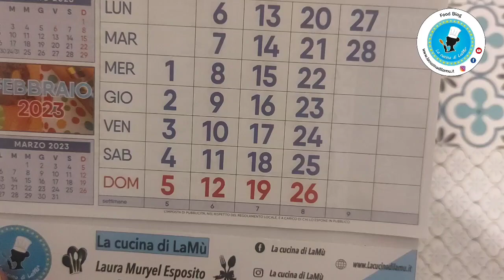I Bacetti di LaMù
❤️ È arrivato San Valentino e vi siete ritrovati senza cioccolatini? Vi siete innamorati all'ultimo momento e non sapete cosa regalare?😂

Ho la soluzione per voi, dei deliziosi cioccolatini da fare in casa che faranno impazzire e soprattutto innamorare chiunque! 😉